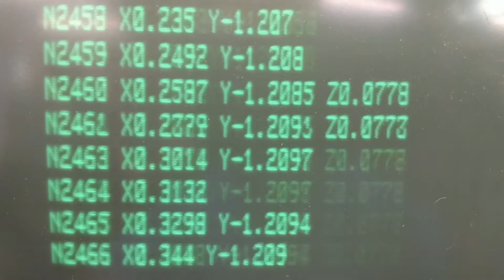Making a Lathe part on a Mill, Part 2 Machining (Moisture Separator Retainer)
Hello everyone, welcome to At-Man Unlimited.

Let’s make a retainer bolt for the sintered element in a moisture separator. Normally this part would be made on a lathe for all but the hex head. However, we don’t yet have a CNC Lathe so we are going to make this on a CNC Mill! In this video we will machine the part we previously camed.